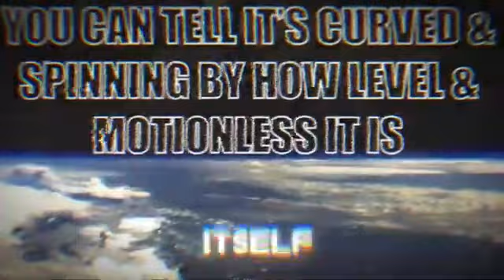This Is An IQ TEST At This Point | @Robot Polisher